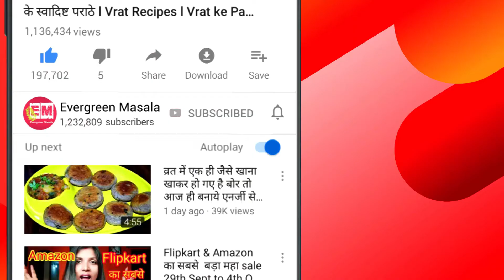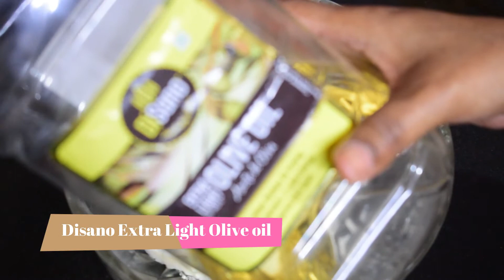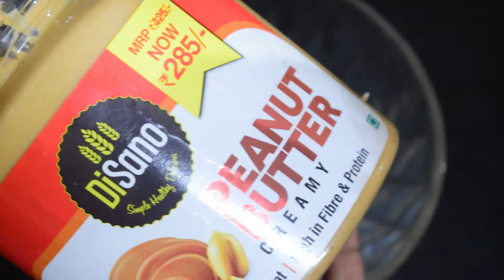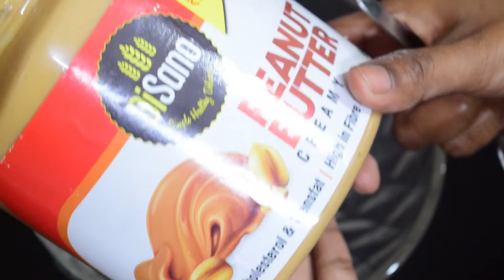Christmas Special रुई जितनी सॉफ्ट Chocolate केक कुकर में l Eggless Chocolate Peanut Butter Cake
Egg less Chocolate Cake Recipe in Cooker - रुई जितनी सॉफ्ट केक कुकर में | Chocolate cake in cooker

For buy the products which is used in video please check below links
Peanut Butter Creamy
Peanut Butter Crunchy
Cake Tins
Measuring Cups & Spoons Set
Non Stick Kadai with lid
Mixing Bowls
Spatula for cooking
DiSano Extra Virgin Olive Oil, First Cold Pressed, 1L
DiSano Extra Light Olive Oil, Ideal for Indian Cooking, 2L

Agaro Hand chopper

AGARO Marvel 1000-Watt Nutri Blender with 2 Speed Modes & 2 Jars (Mix, Blend & Grind)

AGARO Elegant 1500-Watt Sandwich Maker with Non-Stick Grill Plates (Black)